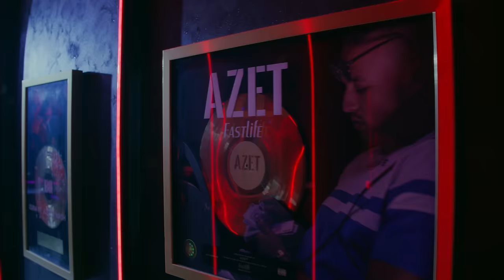AZET X ZUNA - BORA (prod. by Jugglerz)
ULTRA PLUS ERSCHEINT AM 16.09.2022

Limitierte Fanbox jetzt bei Amazon vorbestellen

Management: Two Sides